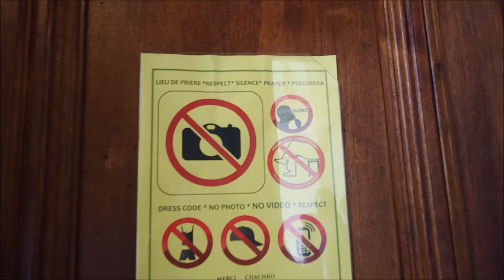NICE EN VLOG 10 CHOSES A FAIRE A NICE PART 1 GARIBALDI,PARC DU CHATEAU ,SAINT NICOLAS,SALEYA,PORT LY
Voici la première partie de Nice en vlog
laissez plein de commentaires pour me dire ce que vous en pensez

1) Place Garibaldi
2)Colline du parc du château
3)Cathédrale orthodoxe russe st Nicolas
4)Cours saleya
5) Port lympia

Merci à @natalalacha de m'avoir inspiré pour cette vidéo

Si vous avez lu jusqu'ici dites Niiiiiiice